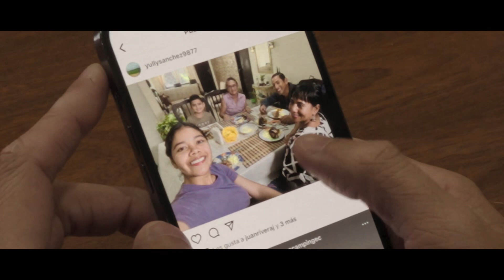El Samborondón de Hoy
El Samborondón de hoy goza de servicios que brindan progreso, oportunidades y bienestar a todos los hogares del cantón, así las familias samborondeñas como la de Zully disfrutan con orgullo que la Alcaldía los atiende en cada etapa de sus vidas.

Conoce cómo ElFuturoLoHacemosJuntos en nuestras redes oficiales.